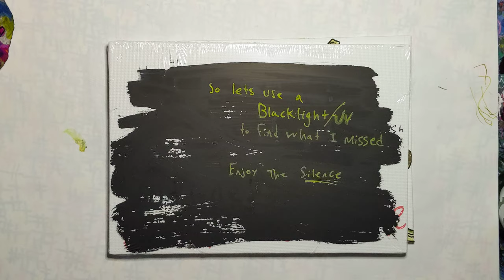Super-Resolution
Super-Resolution is a piece on a 5 inch by 7-in rectangular canvas made using neon acrylic paints and a fine liner black posca paint pen.

Super-Resolution is a process of imagery used to increase the pixel density of an image. This is also used in microscopy with TIRF to help identify different parts of a cell with fluorescence. You can see these tendril-like structures, twisting with turbulence.